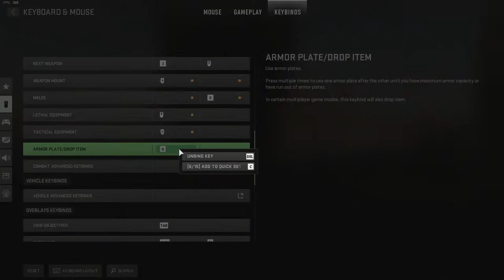Call Of Duty Modern Warfare 2 (2022) CAMPAIGN EARLY ACCESS LETSPLAY #2